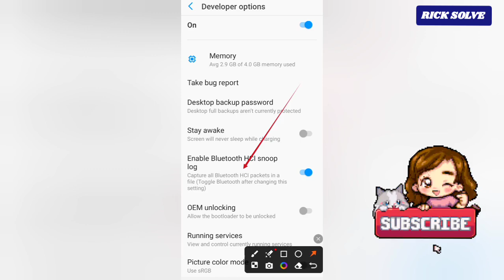How To Turn Off Enable Bluetooth HCl Snoop Log On Android Phone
learn how to Turn Off Enable Bluetooth HCl Snoop Log On Android